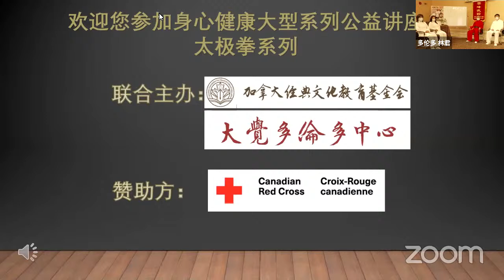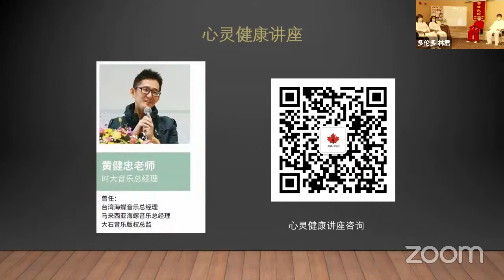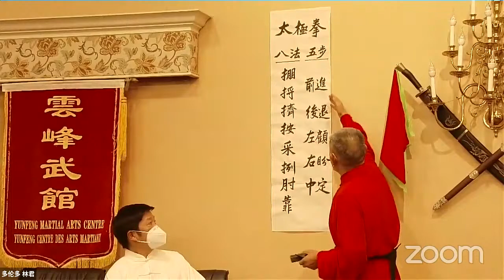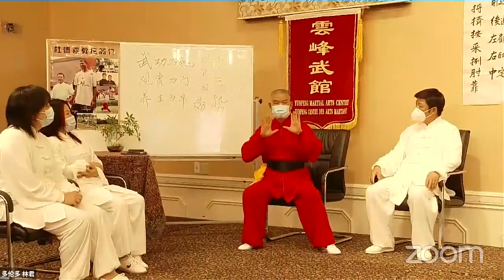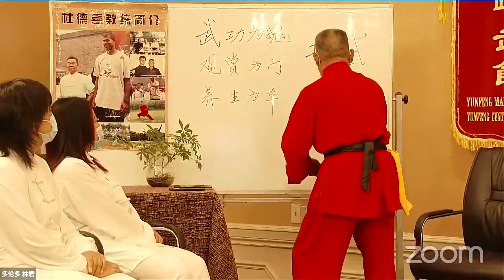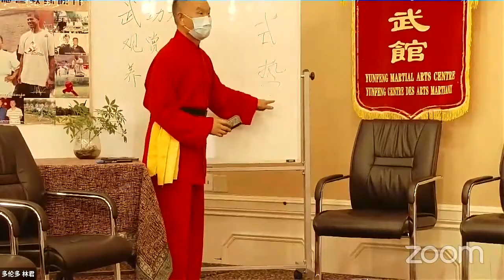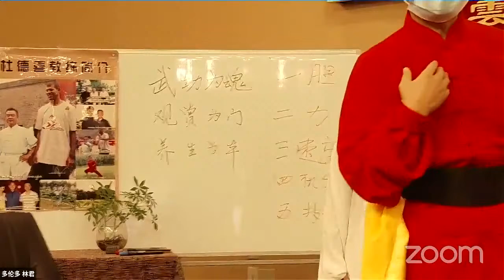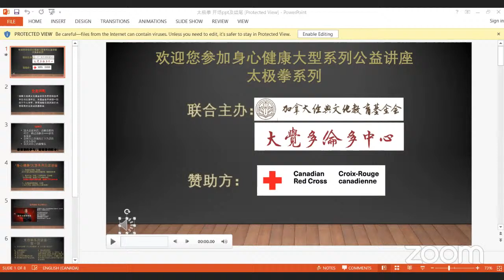加拿大 經典文化 太极拳讲座